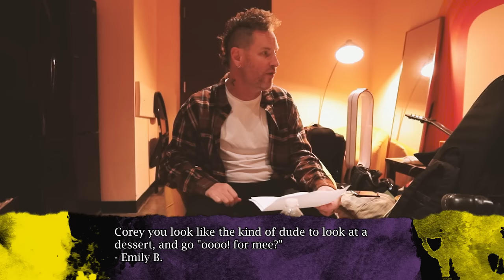Corey Taylor - Best Sh*t Talk Texts, Part 2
Alright, ya’ll had a lot to say.. “Talk S**t to Me”, Episode 2 is here.